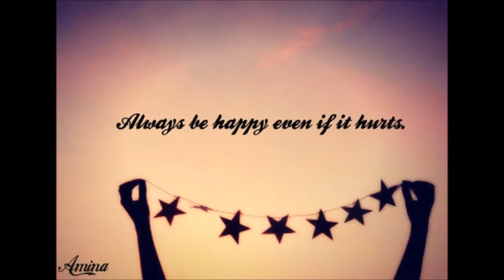BodyBuilding Posing 16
Trying to perfect the posing that I've been doing for a while now, I ain't trying to mess up when my competition comes up ... This song is by Alex Skrindo - Jumbo [NCS Release]  , go ahead and check out his music...
Facebook Pierre Edens AKA Beast Mode